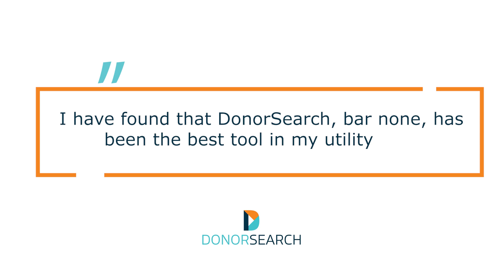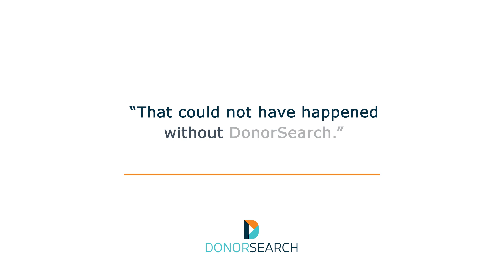Life Teen Client Success Story